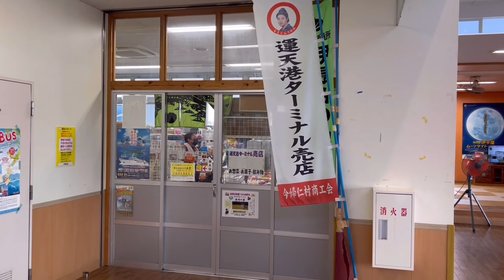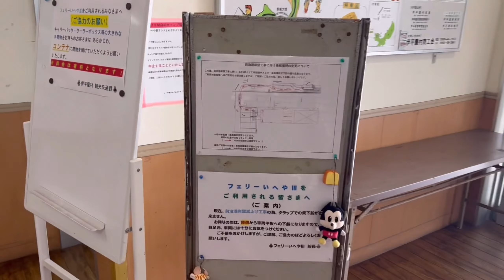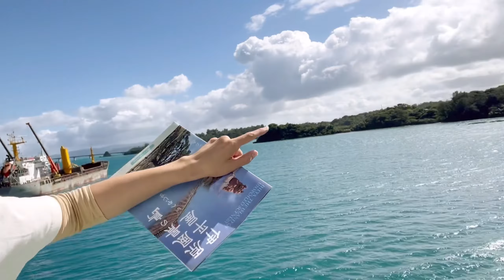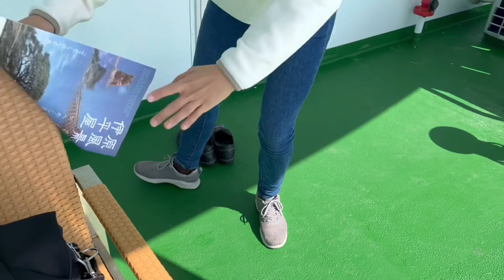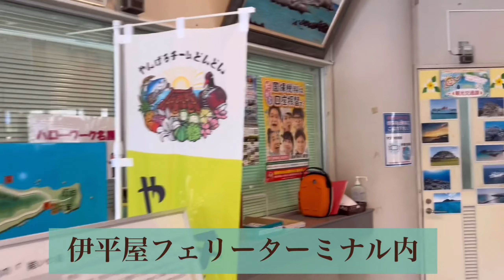外国人が波浪予報気にせず離島へ行った結果【伊平屋島】沖縄の離島巡り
本日は沖縄本島の中部にある有名な観光スポ

本日は沖縄の離島，伊平屋からの動画になります。
沖縄本島から約40キロ離れた沖縄県最北端の有人島になります。伊平屋の観光スポット，風景など紹介を致します。
今回は2回目伊平屋島を訪ねてから隣の伊是名島に行く予定もありましたが思わぬトラブルに遭ってしましいました。
皆さん，旅している気分で楽しく観てくれたら嬉しい♪

コメントをお待ちしています✨

撮影協力して下さる面白いお店や宿泊を募集しています✨

お仕事やコラボはe-mailまでお願いします